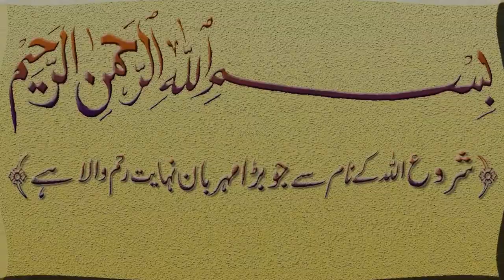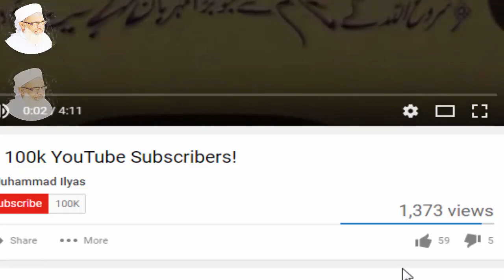Wazifa For Independence Day ! 14 August 2017 ! Hamara Pakistan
Aslam Alikum

Today we share with you Wazifa For Independence day 14 August 2017 Hmara Pakistan jashne azadi mubarak tmam Pakistanion ko Allah Hmary iss Mulk ko Hmyshan salamat rakhy Iss Country ko rahti duniyan tak Salamat rakhy Ameen.So dear friends share this video with others Muslims.
Pakistan Zindha Bad.